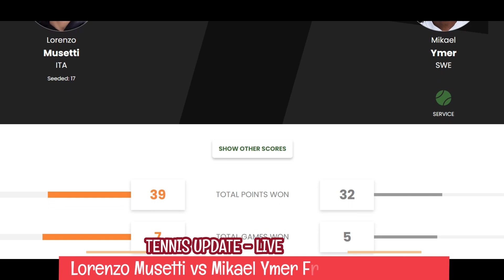Lorenzo Musetti vs Mikael Ymer Highlights French Open 2023 - ROLAND GARROS 2023 🔥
French Open 2023 live: Lorenzo Musetti win vs Mikael Ymer, 7-5 in first set.
Lorenzo Musetti and Mikael Ymer are set for a first-round showdown at the 2023 French Open.

Musetti scored an upset win over World No. 1 Novak Djokovic en route to the quarterfinals of the Monte-Carlo Masters. He lost to compatriot Jannik Sinner in straight sets later on. The 21-year-old went a step further at the Barcelona Open, making it to the semifinals where he lost to Stefanos Tsitsipas in three sets.

Ymer, meanwhile, pulled out of the Monte-Carlo Masters due to an injury. His first event of the clay swing was a Challenger tournament, where he made it to the last eight. He then returned to the ATP tour to compete at the Lyon Open.